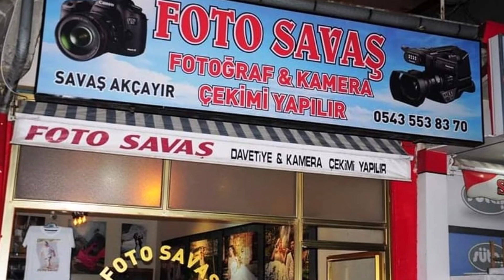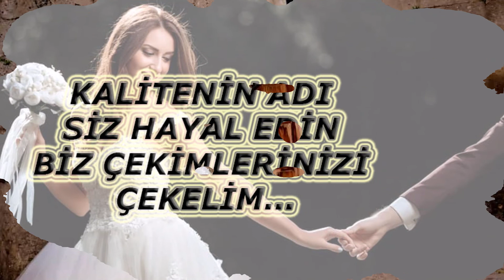FOTO SAVAŞ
KALİTENİN ADI...
EN GÜZEL FOTOGRAF ÇEKİMLERİNİZİ ÇEKMEYE HAZIRIZ...
SİZ HAYAL EDİN BİZ ÇEKİMLERİNİZİ ÇEKELİM...

ADRES:
HÜKÜMET KONAGI KARŞISI
ORTAKÖY / AKSARAY